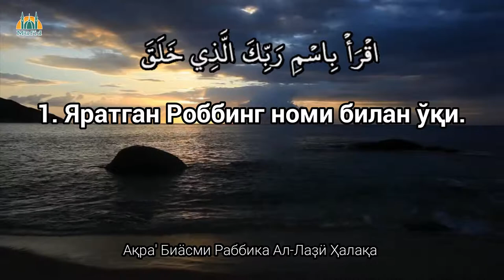1-Nozil bo'lgan oyat haqida ( Алақ сураси 1-5 оятлар // Alaq surasi 1-5 oyatlar )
Қуръондан энг биринчи нозил бўлган оят ҳақида

Оиша розияллоҳу анҳо айтадилар: «Расулуллоҳ соллаллоҳу алайҳи васалламга ваҳийнинг келиши энг аввал ўнгидан келувчи тушлар орқали бўлган. Кўрган тушлари худди тонг ёришишидек бўлиб кўринарди. Сўнг у кишига ёлғизлик чиройли кўрсатилди. У киши Ҳиро ғорига борар ва бир неча кун ибодат қилардилар. Озуқаларини ҳам олардилар. Озиқлари тугаса, Хадичанинг олдига келиб яна олиб кетардилар. Охири шу ерда у кишига ҳақ келди. Бир фаришта келиб: «Ўқи» деди.  Расулуллоҳ соллаллоҳу алайҳи васаллам айтадилар: «Мен ўқишни билмайман» дедим. Кейин фаришта мени ушлаб қисди, ҳаттоки қийналдим, сўнг мени қўйиб юбориб: «Ўқи», деди. Мен яна: «Мен ўқишни билмайман» дедим. У яна мени иккинчи марта қаттиқ сиқди, ҳаттоки қийналиб кетдим, сўнг қўйиб юбориб: «Ўқи», деди. Мен яна: «Ўқишни билмайман» дедим. У мени ушлаб учинчи марта сиқди, ҳаттоки қийналиб кетдим, сўнг қўйиб юборди ва: «Яратган Роббинг номи билан ўқи. У инсонни лахта қондан яратган, ўқи, сенинг Роббинг карамлидир, У қалам билан таълим бергандир». (Алақ 1-5) оятларини ўқиди. Расулуллоҳ соллаллоҳу алайҳи васаллам қалбларида қўрқув билан Хадичанинг олдига қайтиб келиб: «Мени ўраб қўйинглар», дедилар. У кишини ўраб қўйишди. Пайғамбаримиздан қўрқув кетди. Сўнг Хадичага: «Менга нима бўлди?»  деб бўлган воқеани айтиб бердилар ва: «Менга бирор нарса бўлишидан қўрқяпман», дедилар. Шунда Хадича у кишига: «Йўқ, сиз хурсанд бўлинг, Аллоҳга қасамки, У сизни ҳеч қачон хор қилиб қўймайди. Сиз қариндошлик ришталарини боғлайсиз, ростгўйсиз, ёрдам берасиз, меҳмонни ҳурмат қиласиз ва етимларнинг бошини силайсиз», дедилар». Имом Бухорий ва Муслим ривоятлари.
Яна Оиша розияллоҳу анҳо  айтадилар: «Қуръондан нозил бўлган энг аввалги оят «Яратган Роббинг номи билан ўқи » оятидир».